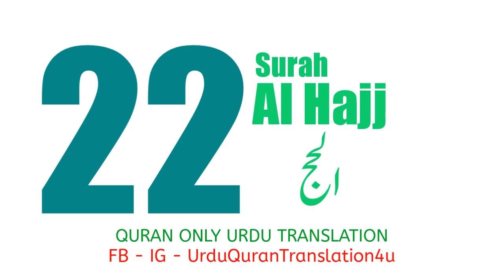022 Surah Al Hajj Only Urdu Translation Quran